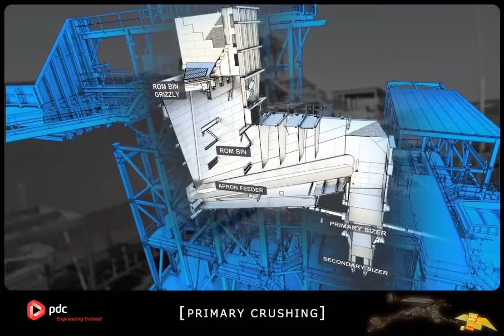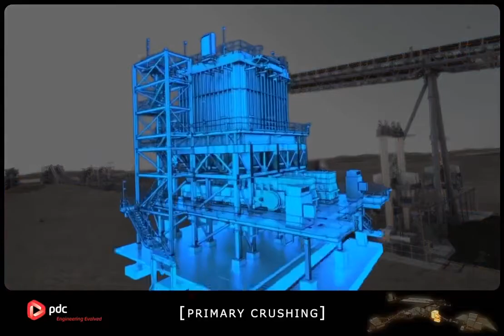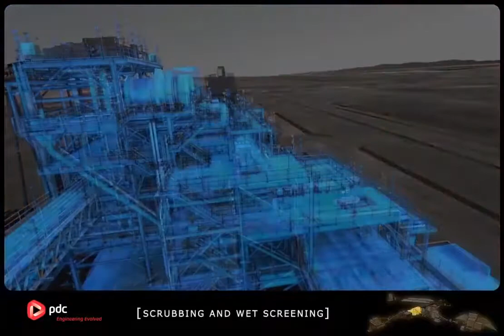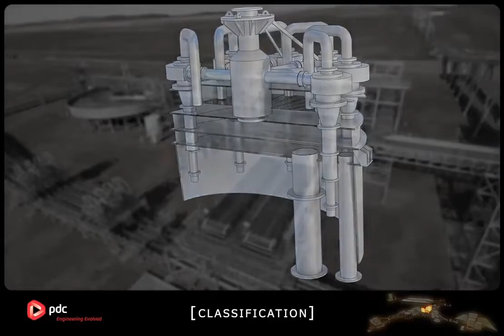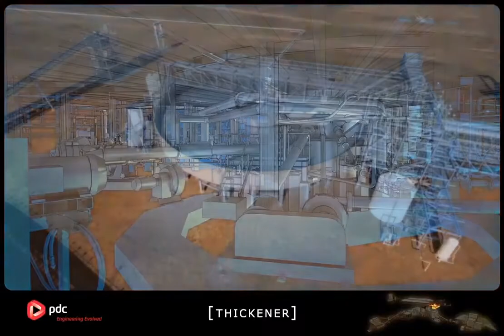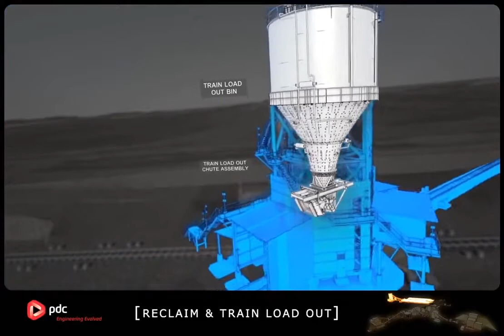Hope Downs 4 Mine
Client: Rio Tinto
Location: Pilbara, Western Australia
Completion Date: 2012

The Hope Downs 4 (HD4) Mine is a long term, high volume producer of high-quality iron ore from the Pilbara region of Western Australia, situated approximately 30 km north-west of Newman and approximately 40 km south-east of the Company’s Hope Downs 1 (HD1) mine. Ore production at the HD4 Mine will increase capacity by 15Mtpa.

DBM Vircon's scope of work included shop detailing and 3D BIM modeling of structural steel and mechanical plate work. This includes shop detailing of all structural steel work, bins, hoppers, conveyors, transfer stations and all other fabricated items required for the process plant as well as design assist and detailing of pipe supports on the filtration, scrubbing and screening and thickener areas.

ABOUT DBM VIRCON
DBM Vircon, a premier construction modeling, detailing and digital engineering company, delivers high-profile projects with state-of-the-art technology, uncompromising detail and nano precision.

Millimeter Perfect Structural Steel Detailing and Modeling
DBM Vircon’s millimeter-perfect structural steel detailing and modeling services consistently deliver the ultimate in accuracy, intelligence and traceability. Data-rich and exceptionally precise, our models provide you with the information needed to streamline and de-risk the entire lifecycle of your project – from design, planning and materials procurement, through to fabrication and erection.

Our experience is built on the legacy of the three companies that came together in 2019 to form DBM Vircon. Our unique combination of experience, expertise and technology allows us to excel at delivering projects across all industry sectors, in any geographical location, and in any deliverable format, with the best value for money.

In-Depth Experience & Diverse Expertise
Whether it’s a large-scale mega project, complex machinery with thousands of moving parts or the most intricate of services that cannot clash, DBM Vircon has the bandwidth, systems, skills and capabilities to deliver your entire structural steel modeling and detailing project. By turning complex data streams into intelligent and context-rich models we are able to confidently reduce costs and schedules while ensuring scheduling certainty.

With DBM Vircon on your team, you gain instant access to over 800 modeling, detailing and digital engineering professionals worldwide, comprising an unparalleled blend of highly-skilled experts and low-cost resources. There's no need for you to engage multiple companies. Instead, if a scope stretches beyond our capacity, we have excellent relationships with the top industry partners that we engage. For you this means a single point of contact, zero potential of scope overlap and less overall management.